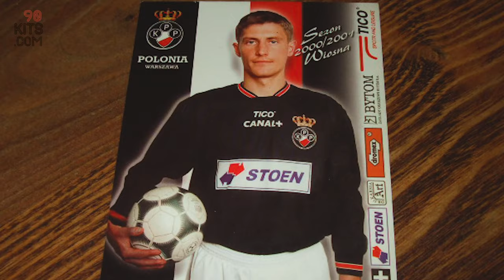Koszulkowe świry odcinek 1. Hubert, Polonia Warszawa.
Odcinek drugi na moim kanale to początek serii rozmów z kolekcjonerami koszulek/gadżetów piłkarskich. Na pierwszy ogień rozmowa z Hubertem, kibicem Polonii Warszawa, który swoją pasję realizuje od kilku lat, a dzień w którym publikujemy film prawdopodobnie jest dniem w którym jest już bogatszy w kolejną koszulkę ;)

Moje Vinted ( tymczasowo, docelowo planuje własny sklep ) 👉 90kits.com

Studio nagrań: Studio Budowlana 7